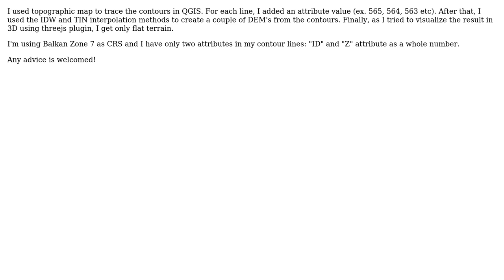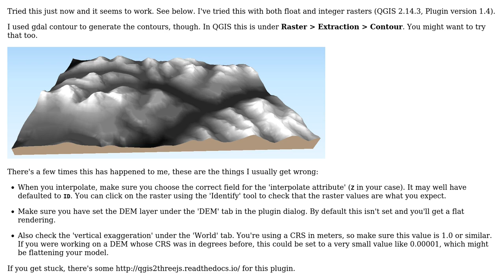GIS: Visualizing interpolation result with three js in QGis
With thanks & praise to God, and with thanks to the many people who have made this project possible! | Content (except music & images) licensed under CC BY-SA | Music | Images & others | With thanks to user Steven Kay user birdybird03 and the Stack Exchange Network Trademarks are property of their respective owners. You are responsible for your own actions.